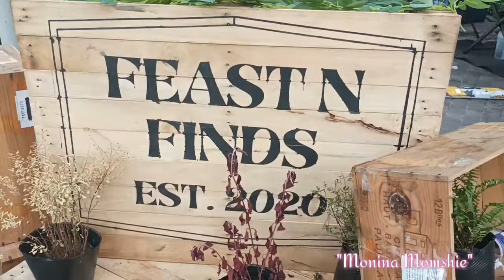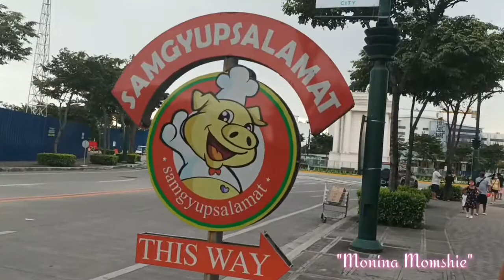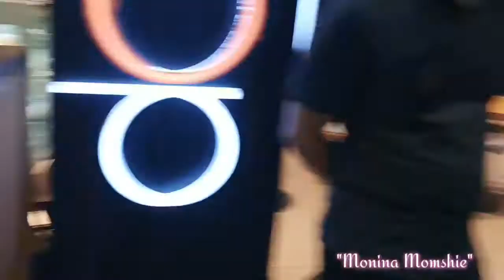Landers Arcovia | November 07, 2021